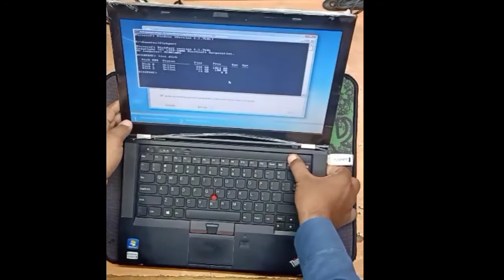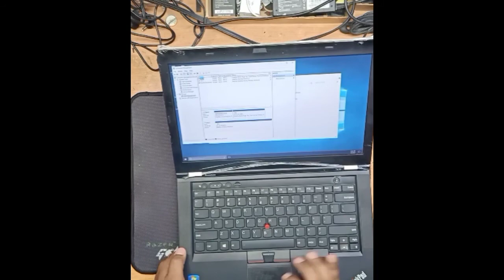How to Use SSD and HDD together in Laptop | How to install SSD in Laptop in Urdu| How to Upgrade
This video is about how to use SSD and HDD together in a Laptop and how to install ssd in a laptop. So watch this video to know all details on ssd upgrade in urdu.

is video my apko pori treka btaya gaya hai k kis treky sy ap aik laptop my ssd or Hdd aik sath kaisy lga skty hai ismy hmny Hard Cady Chnage ki Hai Darmiyan my q k yeh Laptop Slim Support krta hai and pehly hmny fatty uthai hoi thi

Ctech Solutions All kind of information about Laptop & Pc software &  hardware.